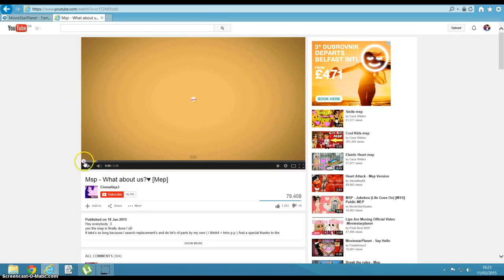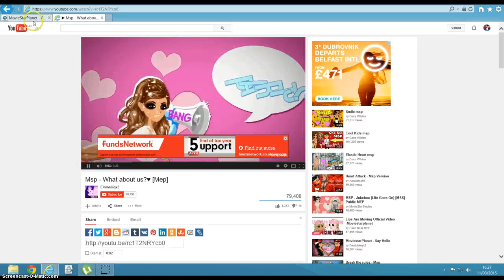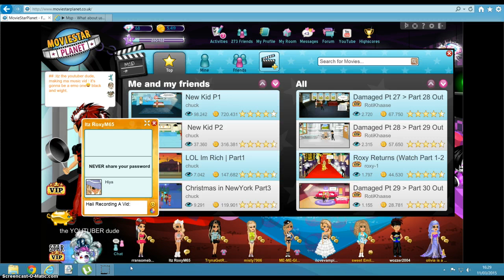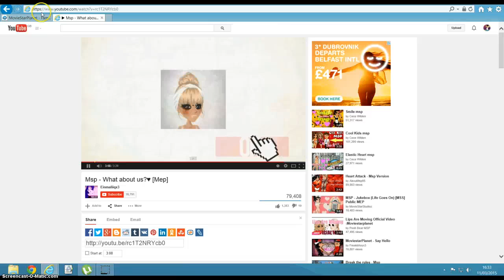MSP What the heak you need to see this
7y